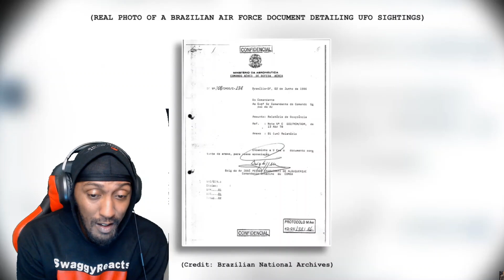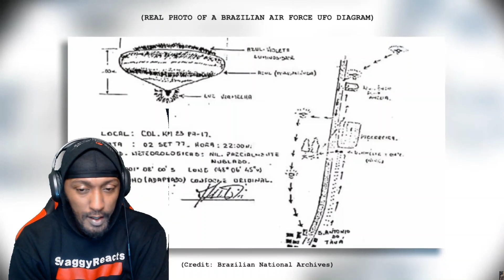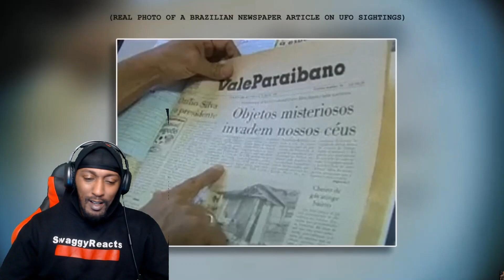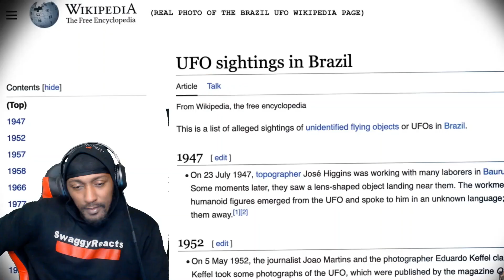UFO'S ARE HERE??😱😱😱 | MR BALLEN - IT STARTED AS A SIGHTING AND ENDED IN HORROR (REACTION)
Time Stamps:
#1 -- "Exposed" -- 1:06 -- A horrifying discovery in Brazil was hidden by their government, but when photos were eventually leaked, it sent people into a panic.

MR BALLEN
 IT STARTED AS A SIGHTING AND ENDED IN HORROR